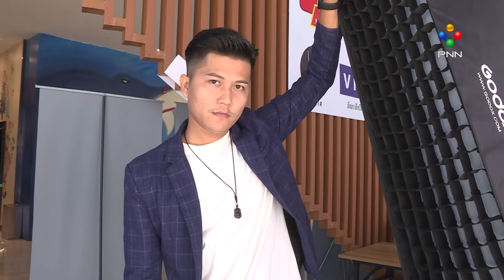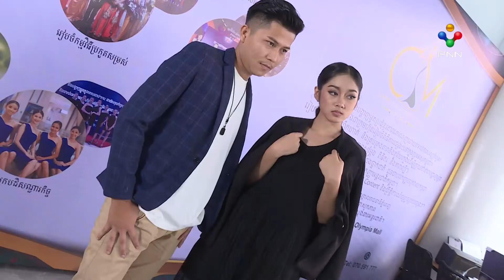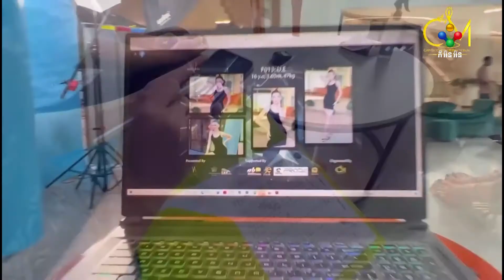[17-03-22] អ្នកបាត់ដំបងម្នាក់សម្រេចក្តីស្រមៃក្លាយជាម្ចាស់ជយលាភី CIM Star Photo Contest រដូវកាលទី២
ផ្តើមពីអ្នកគាំទ្រយុវជនអ្នកបាត់ដំបងម្នាក់សម្រេចក្តីស្រមៃក្លាយជាម្ចាស់ជយលាភីកម្មវិធី CIM Star Photo Contest រដូវកាលទី២